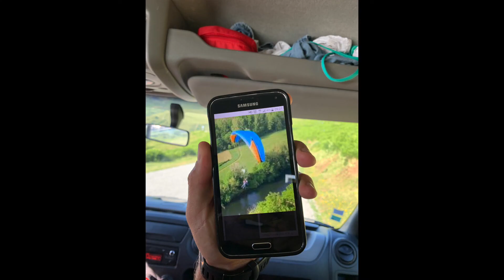Premier vol en parapente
🎥Lilian Rivière nous dévoile son premier grand vol en parapente avec Xavier, un ami qui fêtait ses 40 ans. Ils ont fait ce stage tous les deux à l'école de parapente de Val Louron (EPVL). Ils ont donc fait leur premier grand vol en parapente tous les deux.
Lilian y est revenu quelques semaines plus tard, cette fois ci avec Titoan qui a fait son premier vol en parapente en bi-place alors que Lilian volait seul juste à côté.
Merci à l'école EPVL et toute l'équipe pédagogique de nous avoir permis cela.

Vous aurez compris qu'il faut lire "au tour" et non pas "autour" sur la vidéo. désolé.

🎯Pour me suivre sur instagram: Lilian Riviere 32